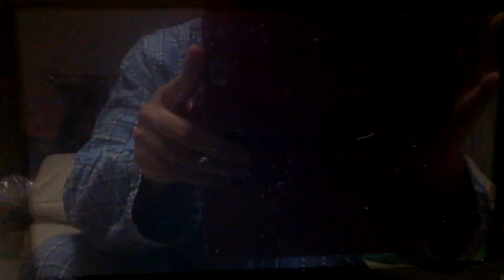DOLBY DIGITAL AURORA LOGO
株式会社 キネクティック ドルビーデジタル オーロラ